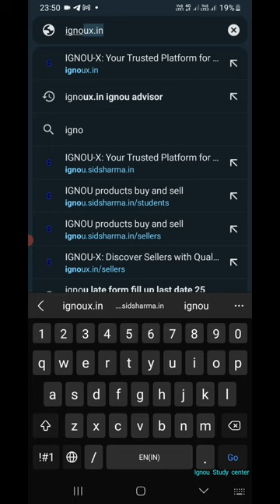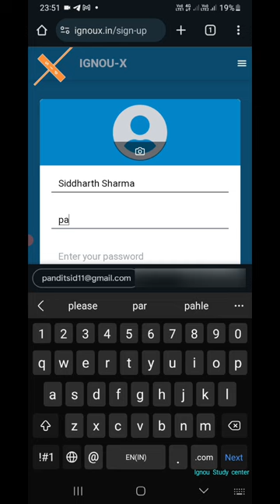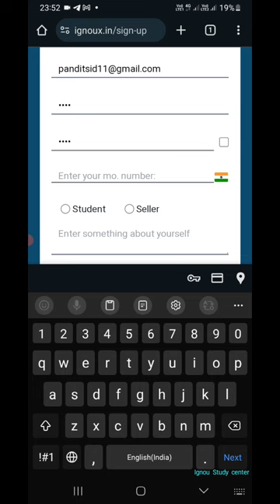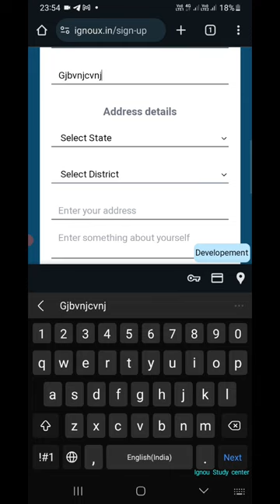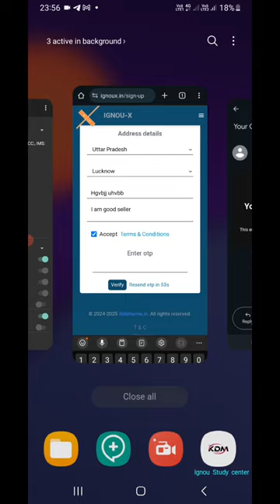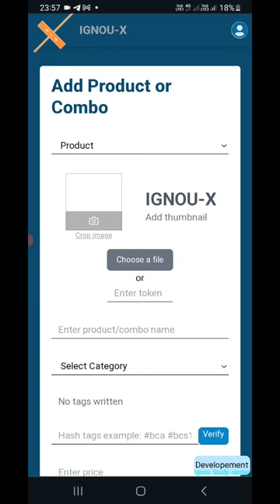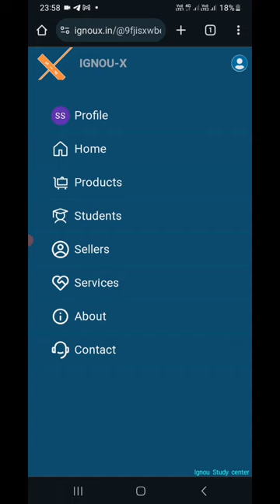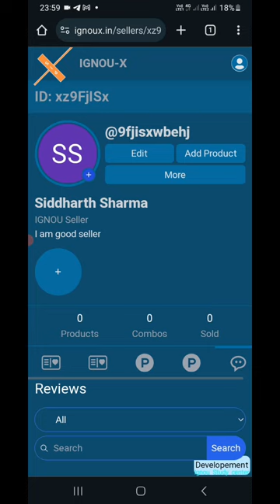How to register as student or seller on ignoux.in to buy or sell assignments, notes, guess papers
Overview:
In this video, I exaplained You about how to register on ignoux.in website where you can sell anything with clear view for example notes, assignments, guess papers, projects etc. And by registering your self as student you can buy these products easily.